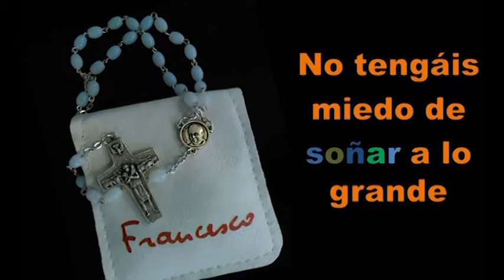P09 / 11/12/16 / 6/8 - "Implicaos, no miréis desde lejos"